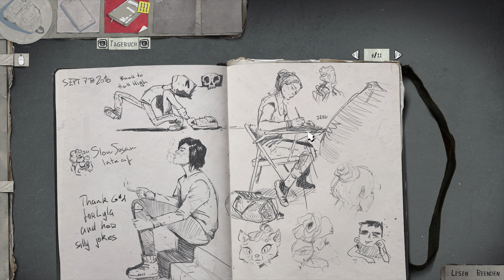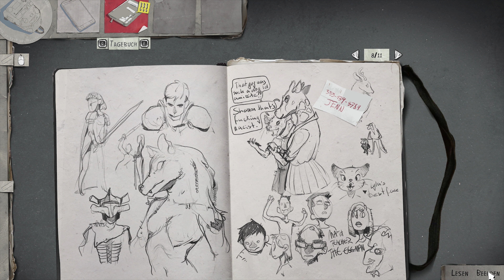Life is Strange #3 // Beim KIFFEN vom VATER ERWISCHT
Life is Strange 2 [Deutsch] #3 // Beim KIFFEN vom VATER ERWISCHT

▪ TITEL: Life is Strange 2
▪ ENTWICKLER: DONTNOD Entertainment
▪ PUBLISHER: Square Enix
▪ SYSTEM: Xbox One, Playstation 4, Microsoft Windows, Mac OS, macOS, Linux
▪ GENRE: Abenteuer
▪ Steam Release: 6. Sep. 2018